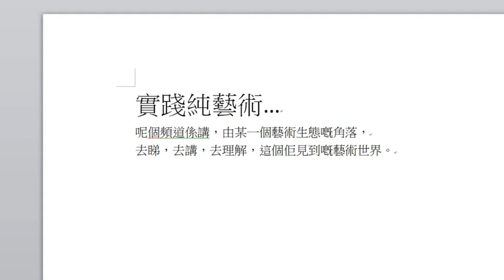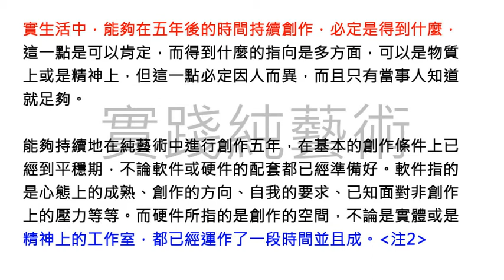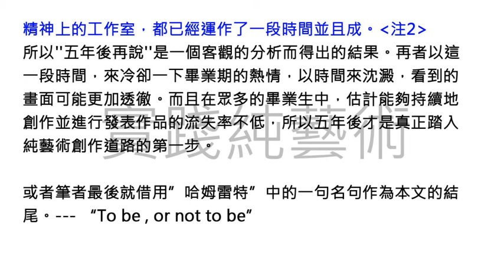實踐純藝術 : 五年後再說 ｜香港｜純藝術｜粵語｜中文字幕｜Hong Kong｜Fine Art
實踐純藝術 : 五年後再說(本文寫於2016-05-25) ｜香港｜純藝術｜粵語｜中文字幕｜Hong Kong｜Fine Art｜
“五年後再說” 全文的連結